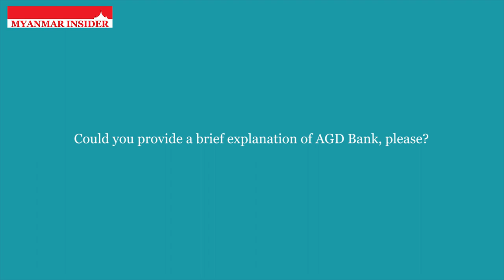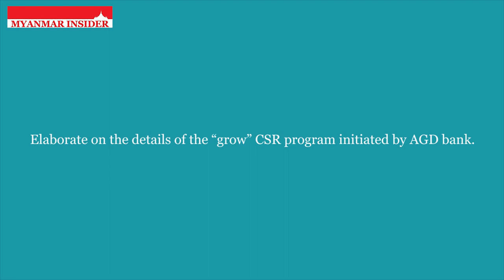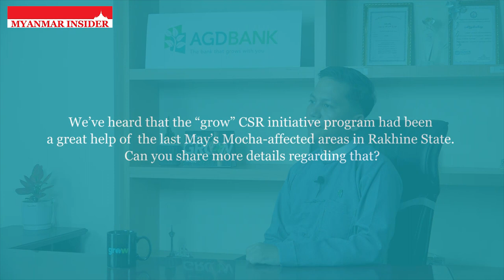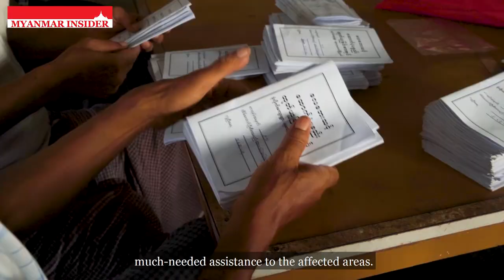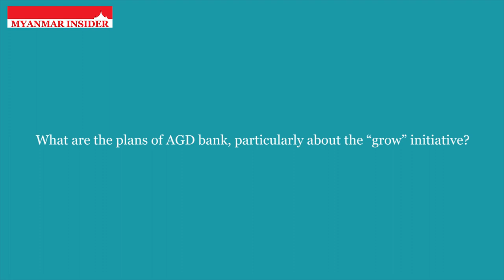AGD Bank's Relief Aid Reaches 300 Households Affected by Cyclone Mocha